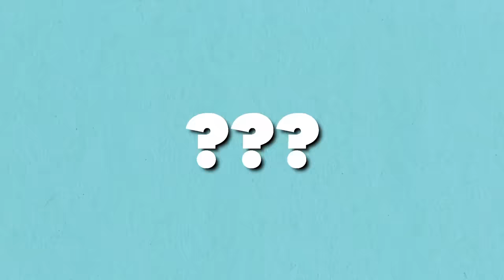The Loud House Vacation 🌴 Packing Guide 💼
The Loud family is going on a tropical vacation, but they need help packing! 💼 Can you help us fit everything the Loud House kids need into ONE suitcase? Let’s get packin’ for the ultimate summer vacation! 🌴

Catch more Loud House on Nick!